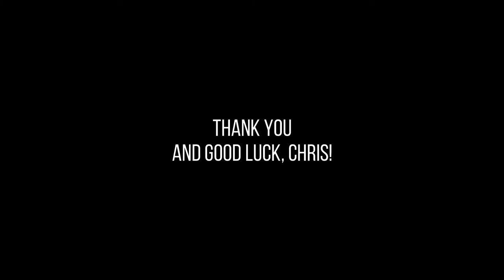Chris Prattey Playing Ray Charles, Bob Marley, Bob Dylen, Colter Wall w/ Guitar | The Lost Hostel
On my second day at The Lost Hostel, while I was shooting the hostel tour vlog I heard music from the rooftop. So after shooting the vlog, I joined the group of fellow travelers on the terrace who were all from different places of the world. One among them was the guy named Chris - the guitarist.

This video is dedicated to him for the good time he gave us through his music. It was a good evening of experiencing great live music up close.

02:24 Hit The Road Jack - Ray Charles
04:06 Is This Love - Bob Marley
06:53 Don't Think Twice It's Alright - Bob Dylan
10:54 Devil Wears A Suit And Tie - Colter Wall
14:30 Instrumental (Guitar & Flute)

Also watch: The Lost Hostel Munnar (Anachal), Kerala | Property Tour